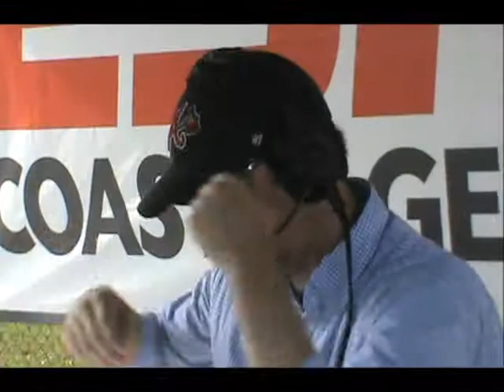High School Game Day Week 2 (BHS vs. GA)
Another great session for High School Game Day on Week Two, fueled by Enmark. The Pirates and Red Terrors battled for the City Championship. Brunswick High took home the prize as they defeated Glynn Academy 32 to 14. Tune in with us for Week Three as High School Game Day is up in the Low Country as Savannah Christian Battles Prince Avenue.